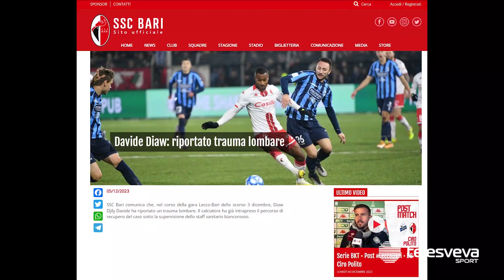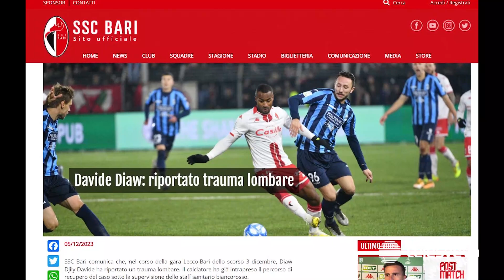SERIE B | Il Bari e la legge di Murphy applicata all'attacco: con il Sudtirol out Nasti e Diaw